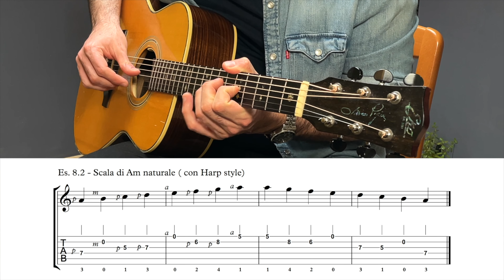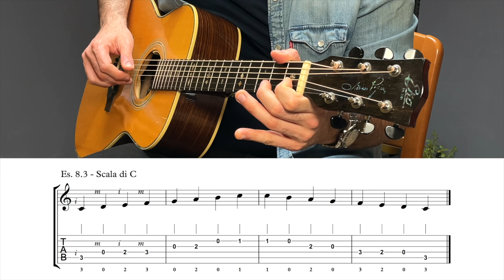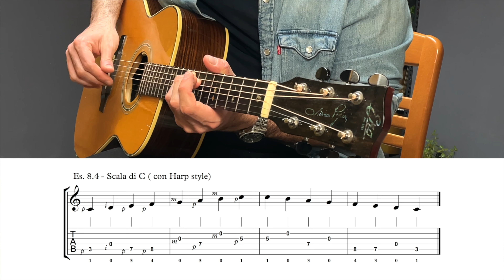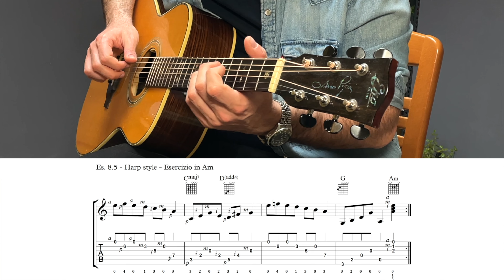PILLOLE FINGERSTYLE- HARP STYLE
Questa lezione contiene un estratto del mio corso " Fingerstyle plus", di cui ti lascio di seguito il link.
In questa lezione, in particolare, andiamo a conoscere e ad analizzare la tecnica dell' "Harp style".

Il corso da cui è estratta questa lezione lo puoi trovare a questo link:

Se ti è piaciuta questa lezione ti chiedo di supportarmi e  di ISCRIVERTI al mio canale Youtube, per ricevere tutti i prossimi video che pubblicherò, mettere MI PIACE a questo video, e farmi sapere nei COMMENTI se vorresti qualche altra lezione di questo genere!

Per maggiori info e lezioni puoi seguirmi, contattarmi e ascoltare la mia musica sui miei canali che ti elenco qui di seguito. Ti aspetto!